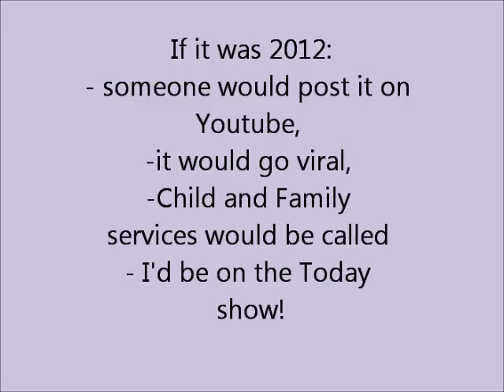Baby toys for Noreen